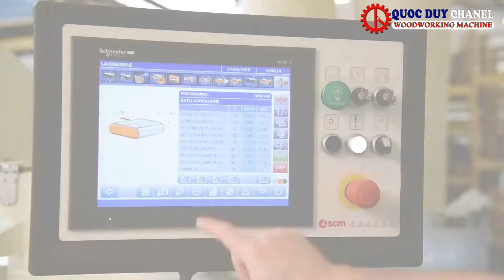MÁY DÁN CẠNH TỰ ĐỘNG K-560 I MÁY DÁN CẠNH THẲNG CHÂU ÂU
MÁY DÁN CẠNH TỰ ĐỘNG K-560SM GIÁ TỐT NHẤT TẠI TPHCM